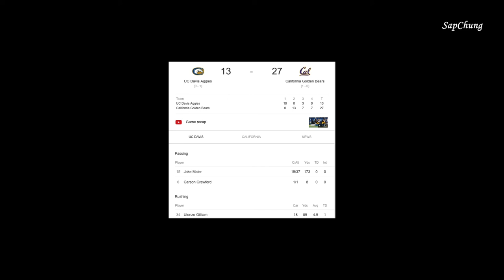Golden Bears football 2019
Welcome back to all of our student-athletes!. The California Golden Bears football program represents the University of California, Berkeley, California begins the season 1-0 after defeating its Northern California neighbors UC Davis.